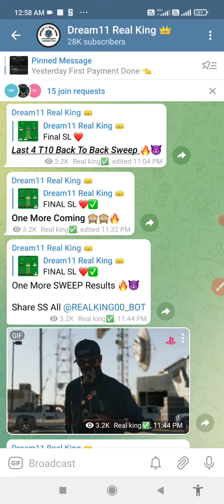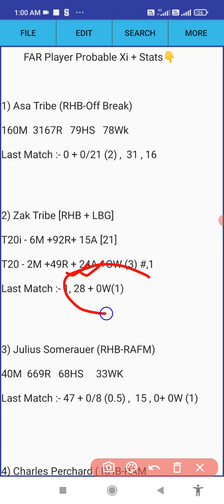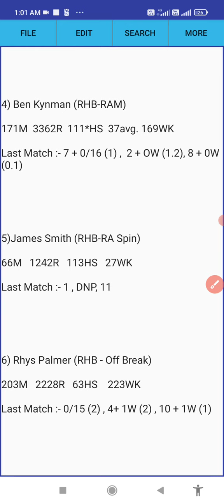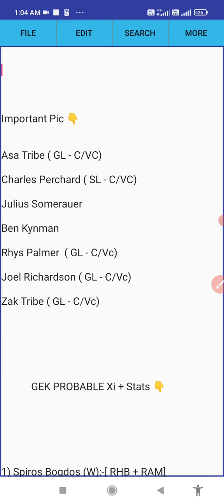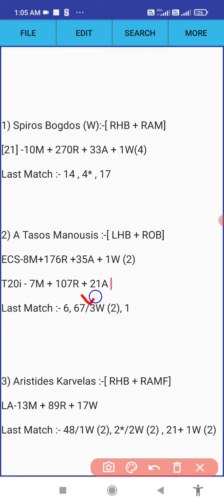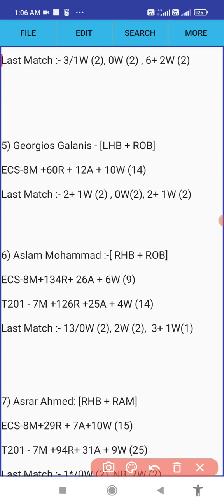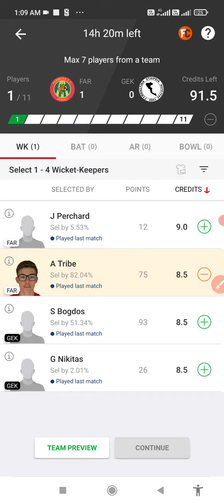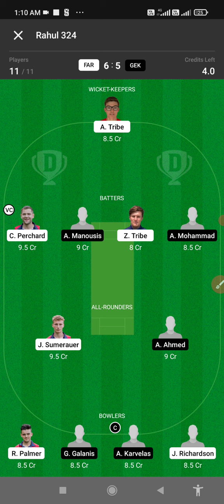| FAR VS GEK DREAM11 PREDICTION | FAR VS GEK DREAM11 TEAM | FAR VS GEK DREAM11 | FAR VS GEK